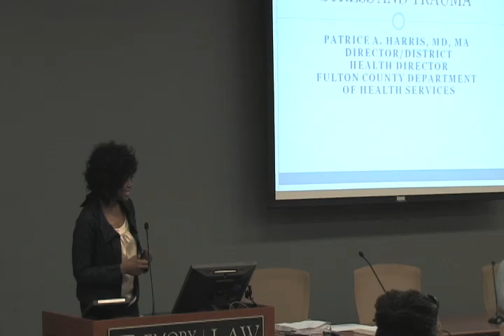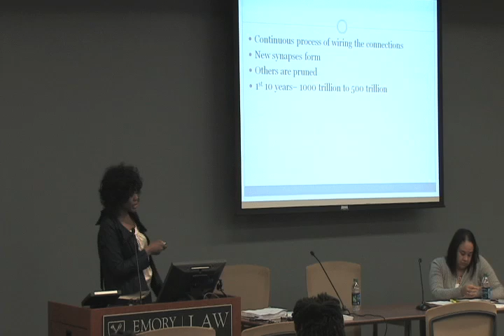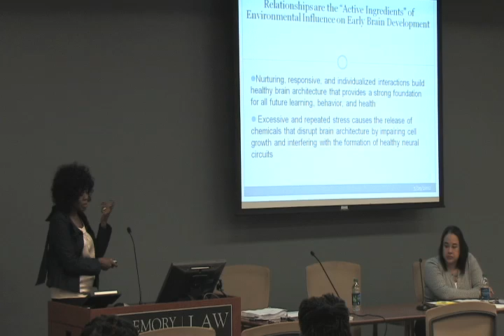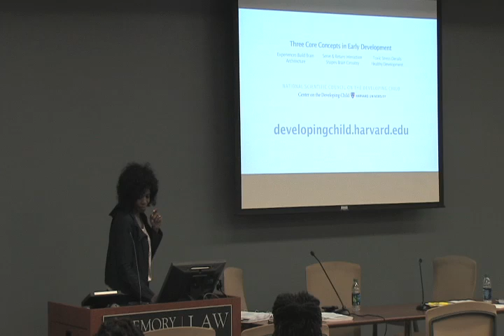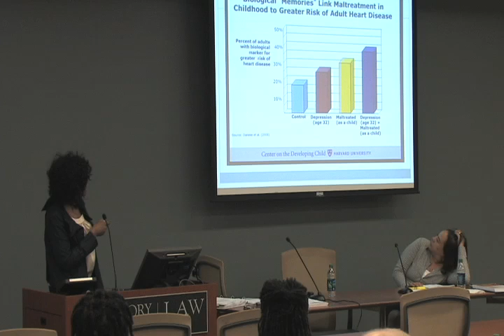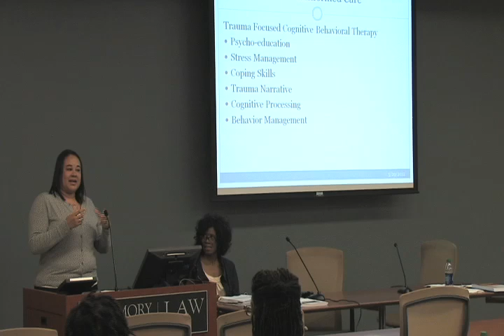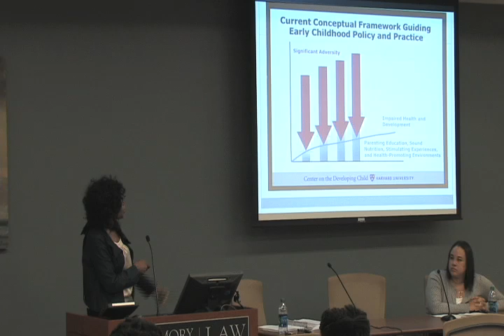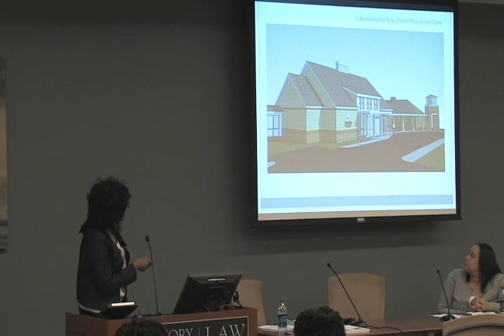Brain Development, Stress and Trauma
Dr. Patrice Harris, Director of Health Services, Fulton County Department of Health and Human Services & Jennifer Bartl, Program Manager for Child, Adolescent and Family Program, Fulton County Department of Behavioral Health & Developmental Disability